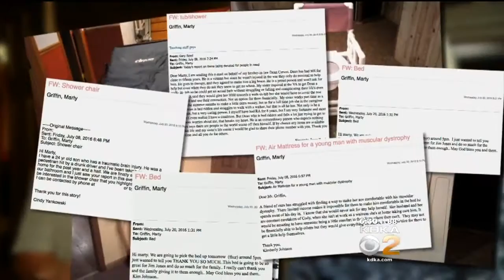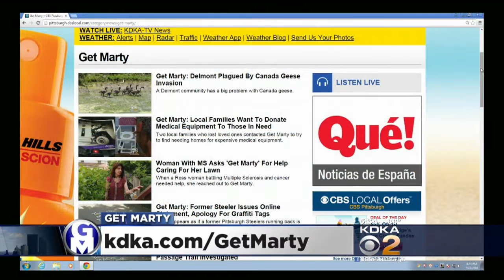Get Marty: Parents Donate Late Son’s Unused Medical Equipment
The Bolands had tens of thousands of dollars’ worth of medical equipment they purchased for their son that he never used; KDKA's Marty Griffin reports. FULL STORY